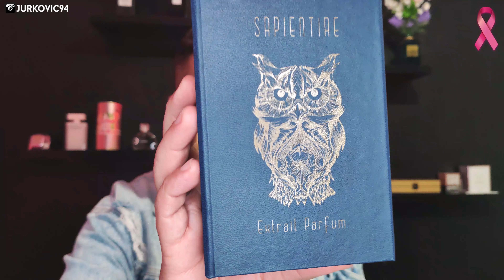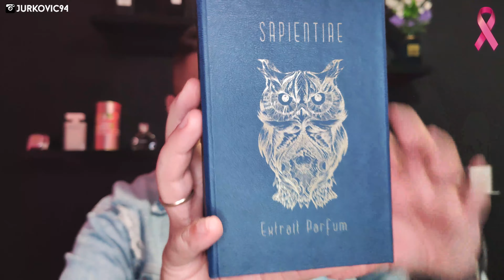RESENHA: SAPIENTIAE NICHE - ÍCARUS | PERFUME DE PERFORMANCE ABSURDA - CÍTRICO | NICHO NACIONAL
Falaaa pessoal, tudo bem?
Hoje trago no canal mais uma novidade para vocês, uma verdadeira bomba, perfume de performance absurda de boa, fixação e projeção por horas para o calorzão!
Sapientiae Niche - Ícarus
Cedido gentilmente pela equipe da Sapientiae para minha avaliação sem compromisso, fiz os testes e mais do que aprovei para trazer ao canal esse conteudo.
Perfume de Nicho Nacional!

Eu me esqueci de mencionar, como referência olfativa, senti nuances dos seguintes perfumes em momentos distintos:

Eau de Sauvage extreme
Neroli portofino forte
Paco pour homne

Espero que gostem, COMPARTILHEM COM TODO O PESSOAL!